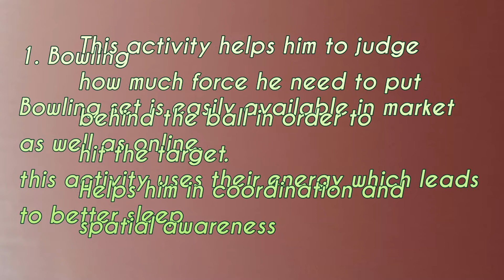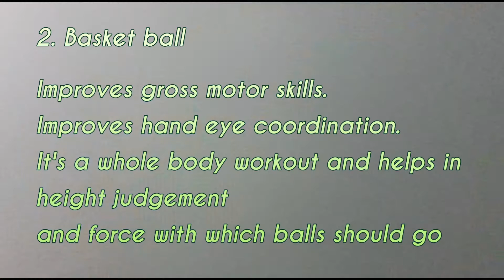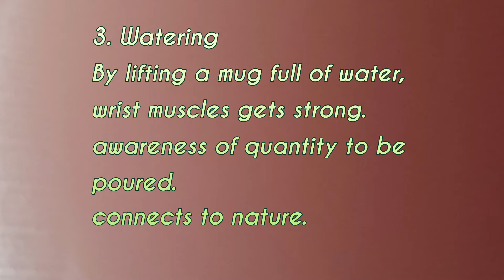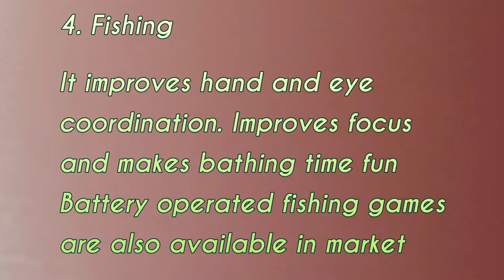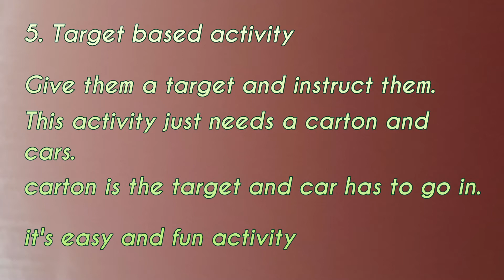Screen-Free Toddler Fun: 5 Gross Motor Activities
One of the ways of building immunity in kids is by physical activity of at least 1-hr, now while we can't go out but we can find innovative ways of keeping them active. This video has few activities which can be included in kids routine to keep them engaged. These are active play for kids and indoor gross motor activities.